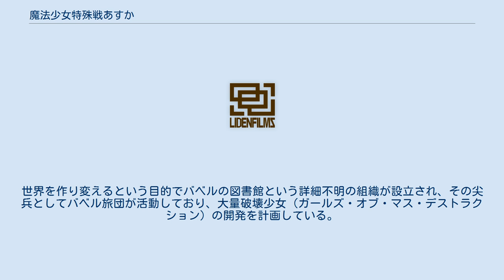魔法少女特殊戦あすか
『魔法少女特殊戦あすか』（まほうしょうじょとくしゅせんあすか）は、深見真原作・刻夜セイゴ作画・田村尚也軍事設定協力 による日本の漫画作品。
『月刊ビッグガンガン』（スクウェア・エニックス）にて、2015年Vol.07から2021年Vol.03まで連載。
 人間界が異世界 地冥界（ディスアス）の侵攻に遭い、別の異世界 精霊界（フェアト）各国の軍事同盟である精霊環境条約機構の軍事支援を受けて誕生した魔法少女達の活躍により、地冥界を撃退した大戦 ディストニア戦争から3年が経っていた。
しかし、人間界は平和になった訳ではない。
異世界との接触は、ディストニア戦争を戦い生き残った魔法少女以外にも魔女や魔術師を生み出し、人間界はそれらを取り込んだ新たな軍事バランスが生じている。
ディストニア戦争を生き残った魔法少女 伝説の五人（マジカル・ファイブ）の面々もそういう状況とは無縁では居られず、自国の軍隊に所属するなどしている。
 大鳥居あすかはマジカル・ファイブのリーダーだったが、ディスアスとの戦いに精神的に疲弊し、戦後は引退状態となっていた。
しかし、高校の友人 羽田紗綾子が目の前でテロリストの襲撃に巻き込まれ、否応なしに魔法少女として戦うことになる。
戦いの後も魔法少女として戦うことに消極的だったあすかだが、ディストニアと結び付いたテロ組織 バベル旅団の暗躍により、同じマジカル・ファイブである夢源くるみや高校の友人 牧野希美ら身近な人間が巻き込まれるようになり、義父 飯塚に誘われていた陸上自衛隊特殊作戦群の魔法少女特殊戦開発部隊 M班への参加を決意する。
 自衛隊那覇駐屯地にて、人間界と精霊環境条約機構との間で異世界貿易会議、第六回・WTO二世界間多角的貿易会議（通称6th・ナハ）が開催されることになる。
那覇駐屯地には世界でもこことコペンハーゲンにしかない、人間界と精霊界を常時接続する定期次元位相橋（ステイプル・トポロジー・ブリッジ）が設置されている。
あすかとくるみは学校の臨海学校の名目で沖縄に日本側の警備要員として派遣され、そこでアメリカ側の警備要員である米軍のミア・サイラス、国連魔術安保理監視団オブザーバーとして派遣されたロシア軍のタマラ・ヴォルコワの二人のマジカル・ファイブと再会する。
 一方、バベル旅団はこの会議を狙って暗躍し、その過程で現地那覇で新しい魔法少女として与那嶺ちさとを招き入れていた。
精霊環境条約機構側の中心国家メリピコのタビラ将軍が人間界に到着したタイミングでブリッジへの直接攻撃と那覇市内への陽動攻撃を仕掛け、警備側のマジカル・ファイブの分断が図られる。
 ブリッジの機能停止まで行われタビラ将軍の精霊界への避難が阻止されたため、襲撃の目的をタビラ将軍と判断した人間側は、多大な犠牲を出したものの辛うじてタビラ将軍を死守する。
しかし、バベル旅団の目的はタビラ将軍ではなく、将軍が持ち込んだ新開発のマジックアイテムだった。
 学校が夏休みの最中、M班の招集がかかる。
ウクライナで親露派とバベル旅団が手を組んで活動している情報を入手し、M班でバベル旅団を打倒する作戦が発動される。
日本はアメリカと共同で作戦に当たり、あすか達はミアらと現地で合流する。
しかし、そこでもたらされたのはマジカル・ファイブのタマラとラウ・ペイペイがバベル旅団と手を組んでいるという事実だった。
あすか達は2人には何か深い事情があることを信じて接触し説得を試みるが、結果的に戦闘状態に突入する。
ペイペイはバベル旅団の別働隊であるロシアンマフィア 狼男（オボロートニ）に人質を取られていたが、日本の外事警察やちさとらの活躍による人質の身柄確保の報を聞いて戦闘を放棄し、不利になったタマラは逃走する。
 一方、バベル旅団の目的は大戦中、ロシア政府によって秘密裏に開発された魔法生物兵器ズメイの回収だった。
別働隊だったミアによりズメイの所在を発見されたバベル旅団は、ズメイの回収を諦めて覚醒させ、制御データ回収や生体サンプル、研究データの入手に主眼を移す。
ペイペイを迎え入れたあすか、くるみ、ミアら4人の魔法少女達は、大戦時の敵幹部クラスもしくはそれ以上の力を持つズメイを辛くも倒す。
 3年前の大戦（ディストニア戦争）以前から活動する魔法少女を第1世代魔法少女 ...